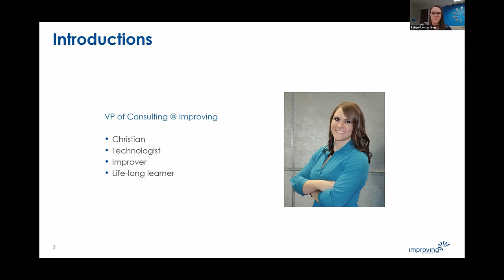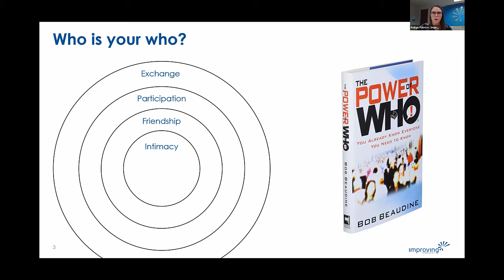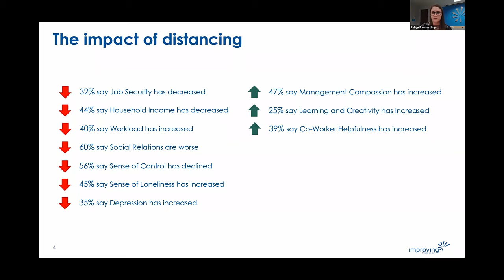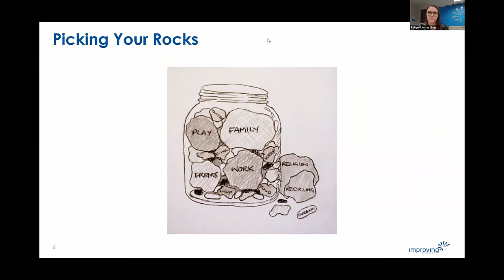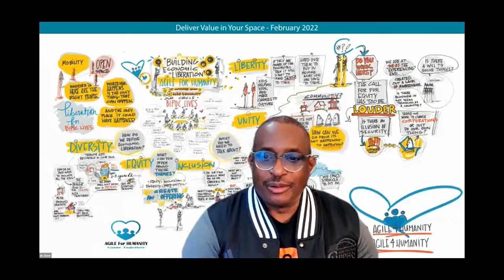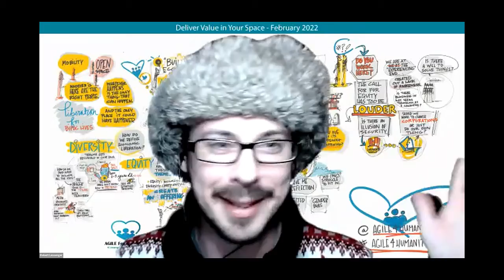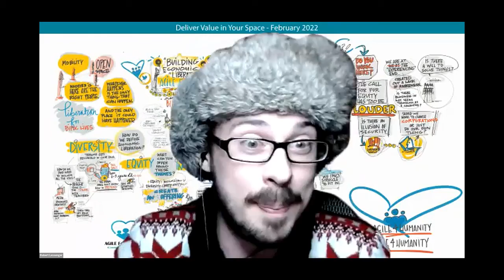AFH2022 Robyn Fuentes - 30 Minutes a Week – a nuisance or the thing you shouldn’t live without?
True connections rarely come from the standard small talk and require intentional effort even before social distancing and remote work. Now, intentional connections can be make-or-break to your teams, your business, and much more. In this session, we will talk about our approach to baking this behavior into our culture and the impact is has had through the ups and downs of the past few years.

Lightning talks are like a TED Talk-ish that last 10 minutes.